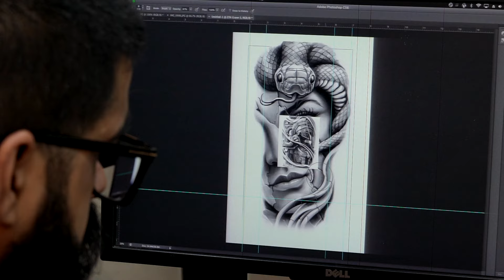COMPLETE HALF SLEEVE IN ONE SESSION 🤯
My client for wanted to get a complete forearm tattoo inner and outer in 1 day. He had the design already in mind so it was just a matter of merging both concepts.
Needles used- 1007rl, 1011mgc, 1019mgc 1027MGC. Inks: Dynamic Black, Dynamic Tripple white.

For Tattoo Inquiries call Studio 11am-8pm - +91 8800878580